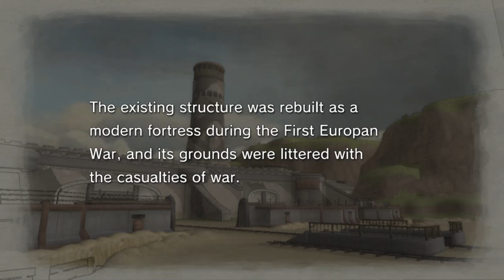Valkyria Chronicles - 26 Ch 15 Citadel Ghirlandaio 01 To Fell a Citadel